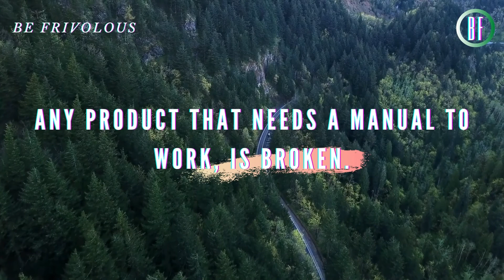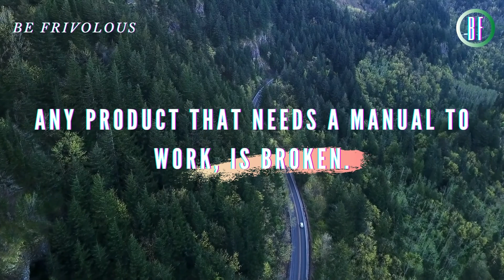ELON MUSK : BEING AN ENTREPRENEUR IS LIKE EATING GLASS (Motivational Speech) .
ELON MUSK : " ANY PRODUCT THAT NEEDS A MANUAL TO WORK IS BROKEN " .

Elon Reeve Musk FRS (born June 28, 1971) is a business magnate, industrial designer, and engineer. He is the founder, CEO, CTO, and chief designer of SpaceX; early investor, CEO, and product architect of Tesla, Inc.; founder of The Boring Company; co-founder of Neuralink; and co-founder and initial co-chairman of OpenAI. A centibillionaire, Musk is one of the richest people in the world.

Musk was born to a Canadian mother and South African father and raised in Pretoria, South Africa. He briefly attended the University of Pretoria before moving to Canada aged 17 to attend Queen's University. He transferred to the University of Pennsylvania two years later, where he received dual bachelor's degrees in economics and physics. He moved to California in 1995 to attend Stanford University but decided instead to pursue a business career, co-founding the web software company Zip2 with his brother Kimbal. The startup was acquired by Compaq for $307 million in 1999. Musk co-founded online bank X.com that same year, which merged with Confinity in 2000 to form the company PayPal and was subsequently bought by eBay in 2002 for $1.5 billion.

Musk has been the subject of criticism due to unorthodox or unscientific stances and highly publicized controversies. In 2018, he was sued for defamation by a diver who advised in the Tham Luang cave rescue; a California jury ruled in favor of Musk. Also, in 2018, the US Securities and Exchange Commission (SEC) sued him for falsely tweeting that he had secured funding for a private takeover of Tesla. He settled with the SEC, temporarily stepping down from his chairmanship and accepting limitations on his Twitter usage. Musk has spread misinformation about the COVID-19 pandemic and has received criticism from experts for his other views on such matters as artificial intelligence and public transport.

In 2016, Musk founded The Boring Company to construct tunnels. In early 2017, they began discussions with regulatory bodies and initiated construction of a 30-foot (9.1 m) wide, 50-foot (15 m) long, and 15-foot (4.6 m) deep "test trench" on the premises of SpaceX's offices as it required no permits. A tunnel beneath the Las Vegas Convention Center was completed in early 2020. Local officials have approved further expansions of the tunnel system.

1)This video has no negative impact on the original works

2)This video is also for teaching and inspirational purposes.

3)It is not transformative in nature.

BE FRIVOLOUS does not own the rights to these images, videos and audio files.